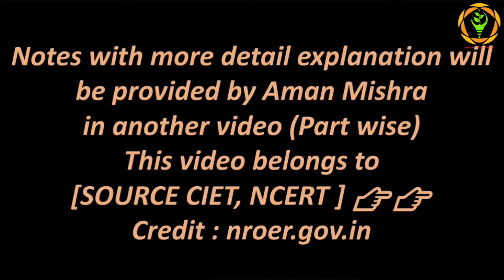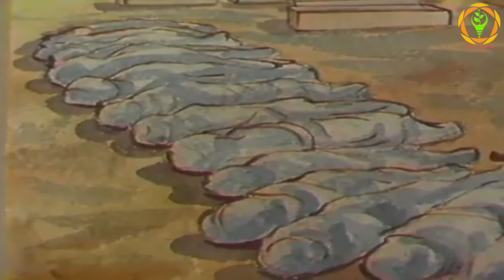Documentary - Part-7 (क्रांति की लपटें कानपुर में) - Complete Modern Indian History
कार्यक्रम श्रृंखला आज़ादी की कहानी के भाग 07 में भारत में 1857 की क्रांति में राष्ट्रीय नेताओं की भूमिका का विवरण दिया गया है
नाना साहेब,  बिठूर

Must Watch:-